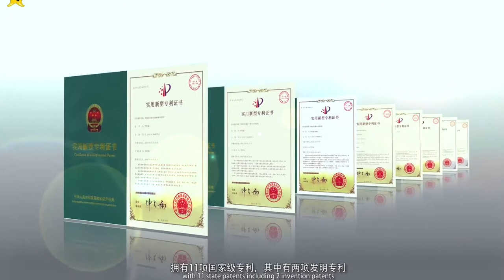Aokeqi OS-V6 Large Ride on Sweeper part1